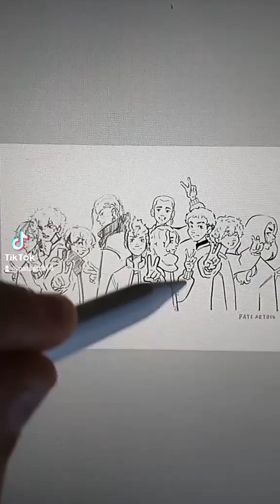Ken Wakui art redraw 21 hours of work